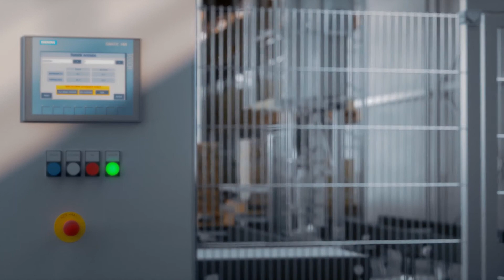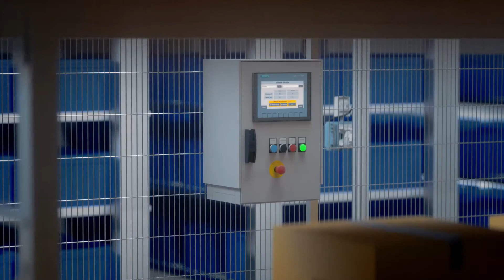Les défis de l'intralogistique - Siemens Digital Industries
Découvrez notre solution complète pour répondre aux exigences de vos métiers !

Le secteur de l’intralogistique est en croissance constante et doit faire face à de nouveaux défis.
Siemens joue un rôle clé et intègre la numérisation. Les processus logistiques internes sont flexibles et évolutifs avec une fiabilité et une disponibilité maximale.

Vous avez un Projet ? Une urgence ? Vous souhaitez des informations ?